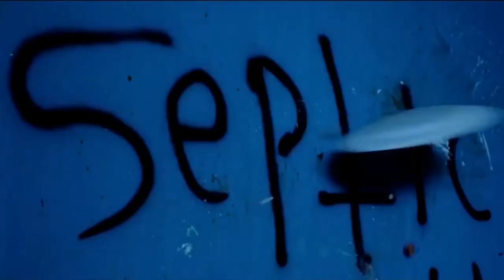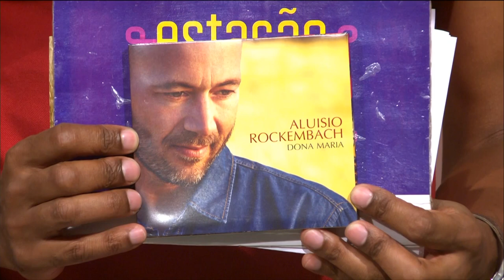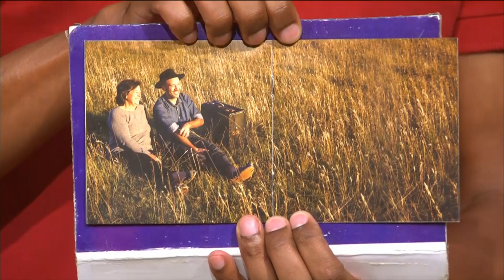ESTAÇÃO CULTURA 02/04/19